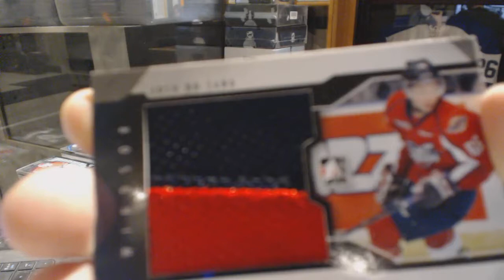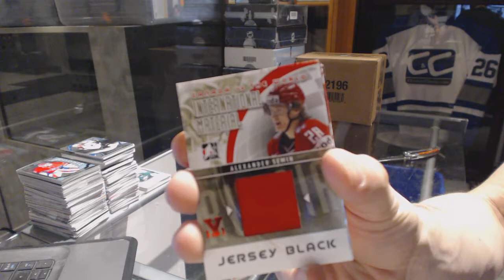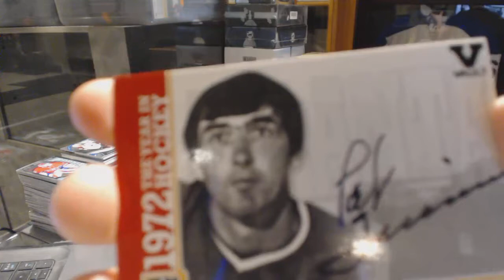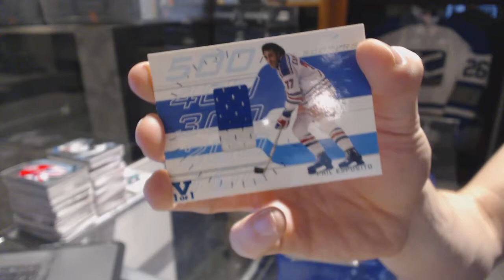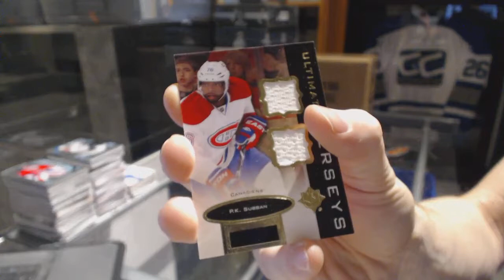15-16 ITG Final Vault & 13-14 UD Ultimate Hockey Box Break - C&C GB #6693